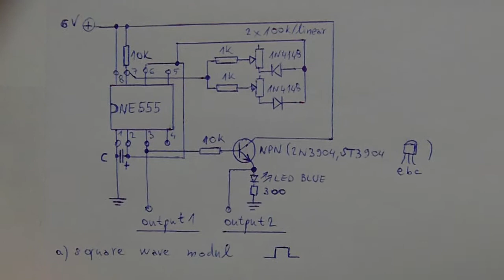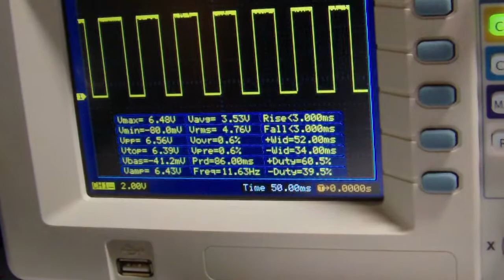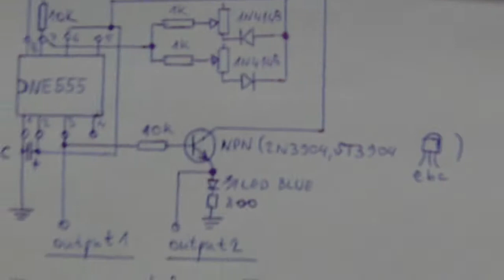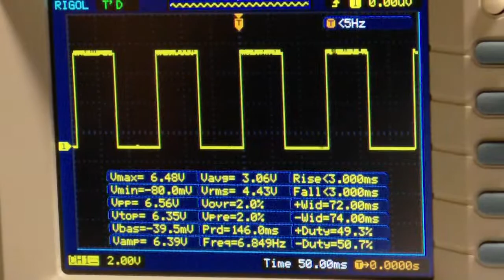FX generator - module 1 - square wave (schematic diagram)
HW: adjustable frequency generator module 1 - square wave.
Two timing, set for range of frequency with changing capacitor C.

skype: mrstanlez
country: slovakia
time: gmt+1  ---mostly from 19.00